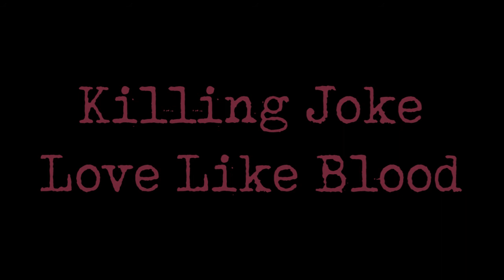Darkwave Music Challenge #1